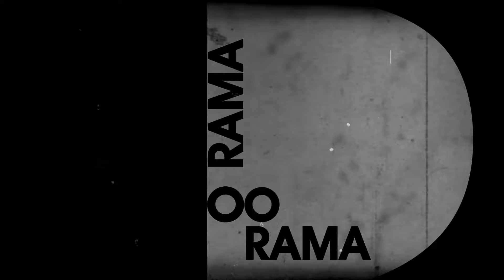Rama Rama Re-Lyrical video|D Satya Prakash|Vasuki Vaibhav|Sangeeta katti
‘Rama Rama Re’ is a Kannada movie directed by D. Satya Prakash, which unveils the significance, strength and nuances of human bondages underneath the philosophy of birth and death, fear and rage, security and insecurity, fate and destiny. The plot revolves around the journey of varied characters in a jeep with a flavor of humor and sarcasm.

Movie: Rama Rama Re
Banner: Kannada Kolour Cinemas
Producer: Kannada Kolour Cinemas
Director: D. Satya Prakash
Lyrics : D. Satya Prakash
Singer: Sangeeta katti
DOP: Lavith
Editor: B.S Kemparaju
Music arrangement: Nobin paul
Rhythms: Shivamallu, Karthik Pandavapura
Guitar: B. Karthik
Flute: Sandeep Vasista
Recorded @ Pharekh Studios, Bengaluru by Sathish and Harish Pharekh
Mixed & Mastered by Gokul Abhishek
Audio Label: J P Music

To Set "Rama Rama Re" as Your Caller Tune!!!
AirTel Users Dial 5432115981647, Vodafone Users Dial 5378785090,Idea Users Dial 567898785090, Docomo Users Dial 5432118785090, BSNL Users SMS BT 8785090 to 56700, Aircel Users SMS DT 6447179 to 53000 , Mts Users SMS CT 6446608 to 55777